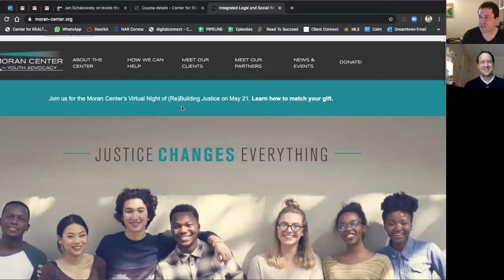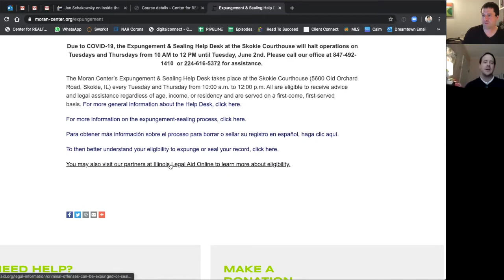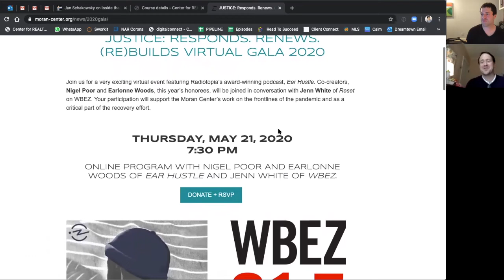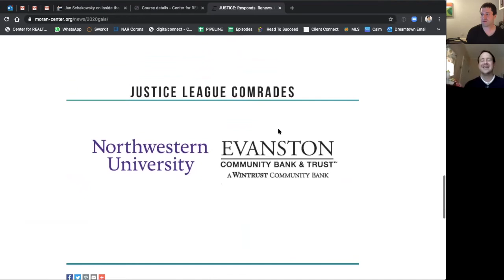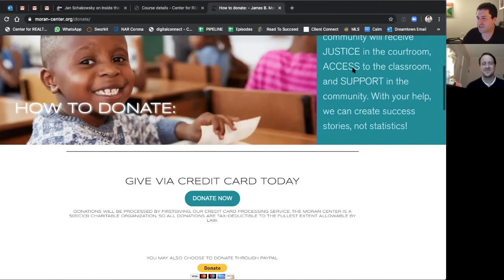Patrick Keenan Devlin on Inside the Skev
This week, on Inside the Skev, we sit down with Patrick Keenan-Devlin. Keenan-Devlin is the Executive Director and Juvenile Justice Attorney for the Moran Center for Youth Advocacy in Evanston. In this episode we talk about the work they do, restorative justice and the effects of Covid-19 on the Center and justice work in general.
Founded in 1976, the James B. Moran Center for Youth Advocacy provides low income Evanston youth and their families with integrated legal and social work services to improve their quality of life at home, at school, and within the Evanston community. Their goal is to provide Evanston youth and their families with the tools to make positive life choices, the support to successfully emerge from a challenging legal situation, and the ability to thrive as productive community members. To that end, our programmatic approach focuses on legal representation, social work services, youth advocacy, and restorative justice services.
Inside the Skev is a one stop shop for all things Skokie and Evanston hosted by Aaron Masliansky. Be the first to know about local events, new podcast episodes, real estate and the latest stories about the great people in these towns by going Sign up for the newsletter and reach out to Aaron Masliansky at with any questions or suggestions. Be sure to also follow Inside the Skev on Facebook, Instagram and Twitter for the latest updates.